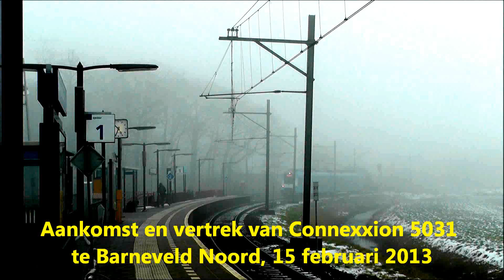Connexxion Protos 5031 te Barneveld Noord | HD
Protos 5031 halteert hier op een mistig station Barneveld Noord. 15 februari 2013.